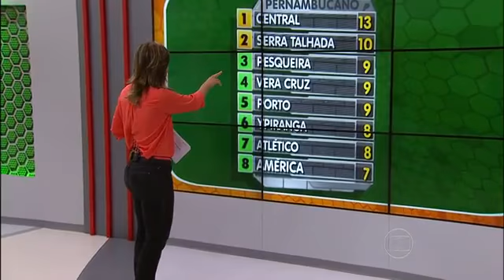7º jogo Central 0 x 1 Pesqueira 040115 - ABTV